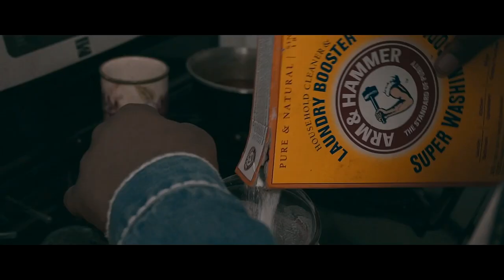OBG TRAYS - Arm & hammer ( Official Music Video )